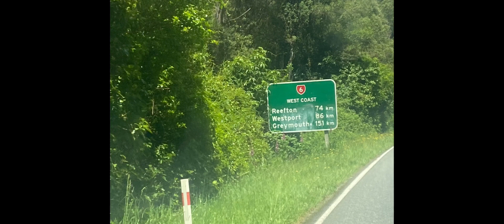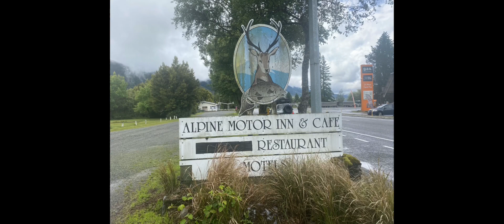Random photos South Island NEWZEALAND adventures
Few photos from the past few weeks let me know if you like more like this or more videos cheers